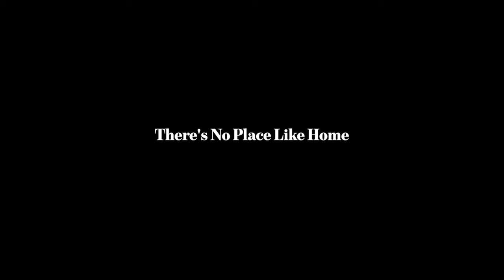There's No Place Like Home- Doral Academy Preparatory- (FirebirdTV)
A girl cleans up the house she once lived in.

This student short film was created by Isabela de la Grana, Iris Savatovsky, Sofia Aviles, Juan Minoprio, Mathew Dirnfeld, Anissa Acosta and Grace Wong from Doral Academy Preparatory (FirebirdTV) 5/13/21